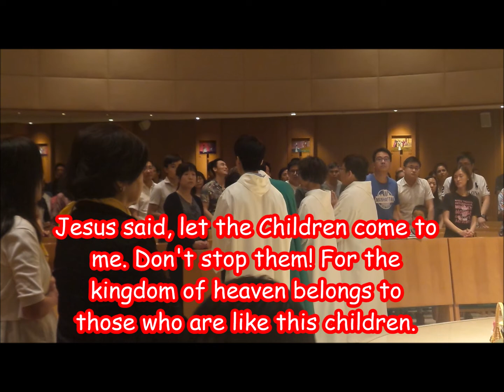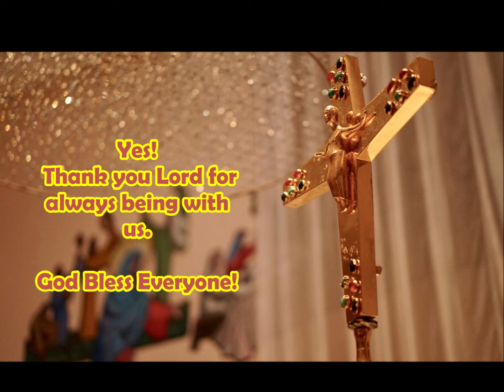Fr Petrus Santoso,scj Homily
23rd Sept 2018
Our Lady of Mt Carmel Church